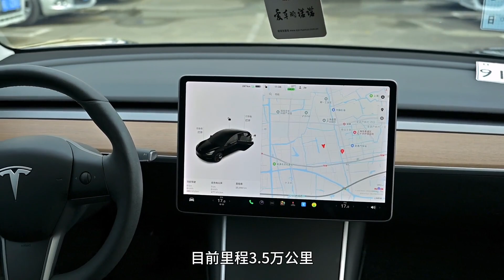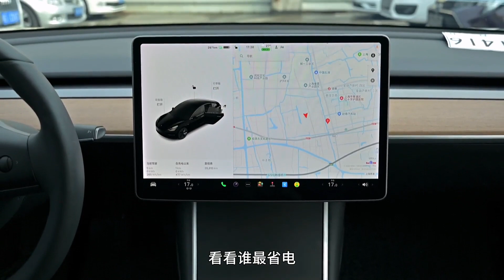花不到17万就能加入五秒加速俱乐部？二手特斯拉Model 3升级版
_________________★独家授权★_________________
花不到17万就能加入五秒加速俱乐部？二手特斯拉Tesla Model 3标续后驱升级版